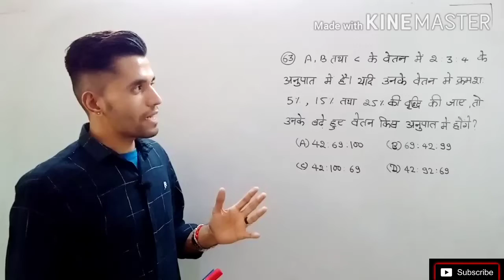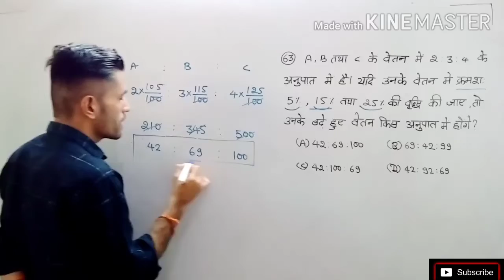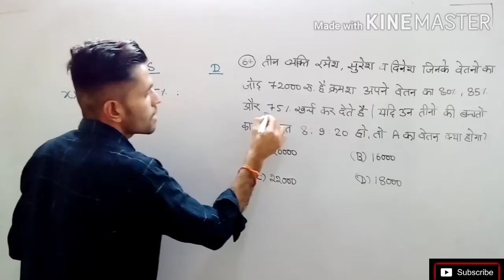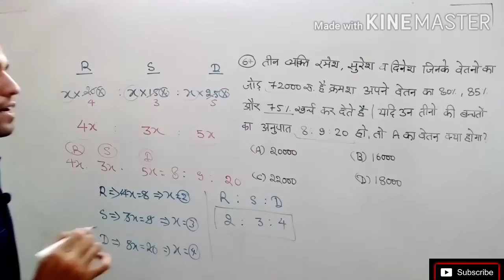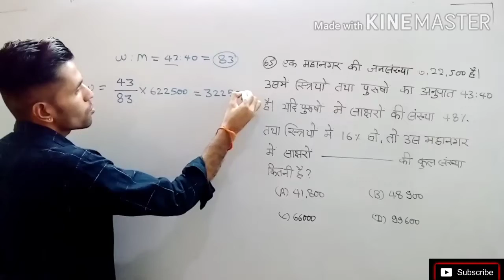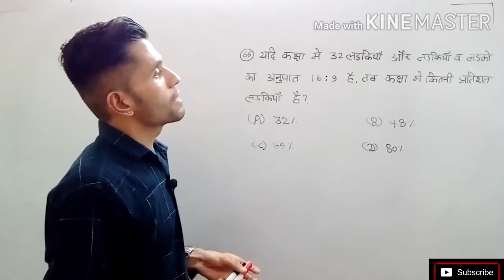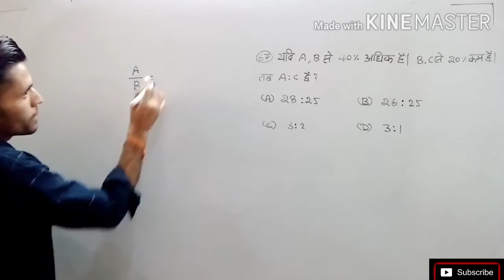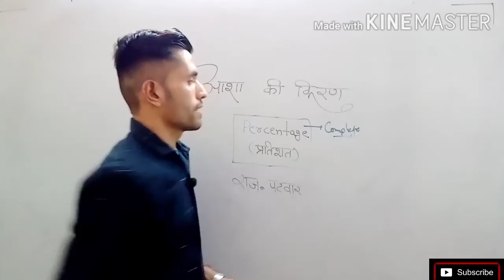राज.पटवार | Maths by Er.Amit | Percentage ( प्रतिशत )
Special preparation for RAJ.PATWAR